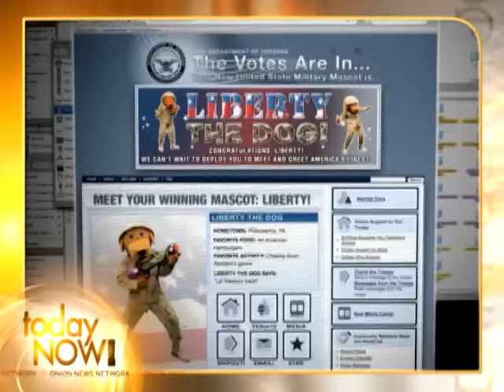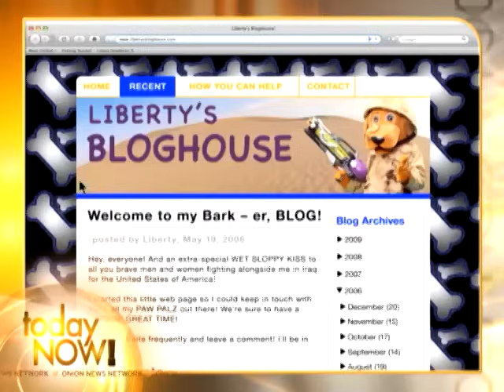Pentagon Reports Army Mascot 'Liberty' Killed in Iraq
Appointed by Bush in 2003 to distract from the horrors of war, Liberty's antics turned fatal yesterday when he cart-wheeled into a roadside bomb.